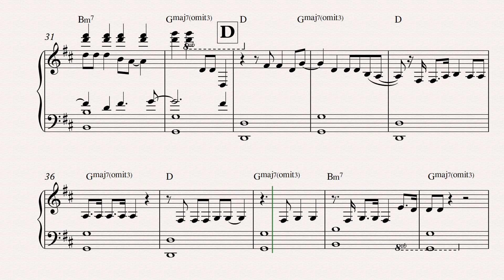Neuanfang - Clueso (Klavierversion)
Ein Beispiel für Musiknoten des Songs "Neuanfang" von Clueso.